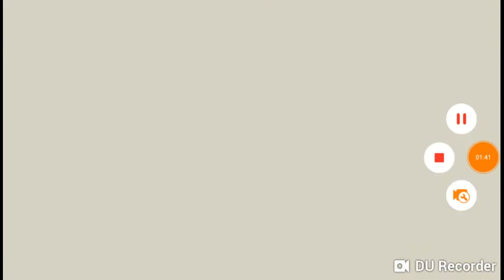Pixel gun 3D